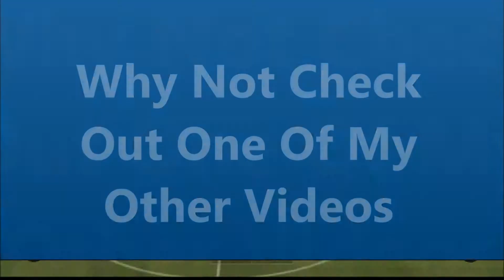FIFA 15 | Goals Compilation #8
►A compilation of some amazing goals I have scored
►If you see this, put your favourite goal in the comments

FIFA
FIFA 15
Goals
Goals Compilation
Soccer
Football
Skills
Long Shots
Finesse Shot